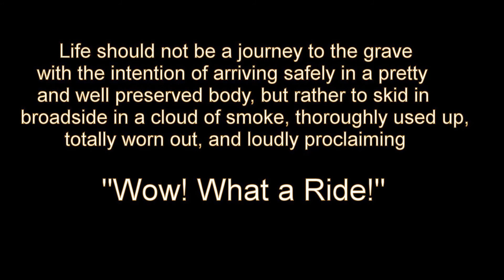USXC Park Rapids 100 Caemlyn Pringle 666x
Half Evil Racing 666x Caemlyn Pringle OWNS this Day 1 course until she has quite a spill on some diagonal finger drifts...Awesome ride.  Congrats!